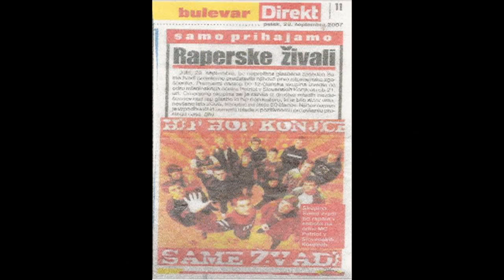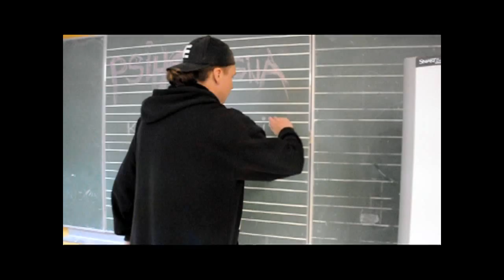Same Žvadi ( Bolfi,Luxi,Fakie) - Za Hrbtom (HD)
posnetki ki se predvajajo zraven komada so iz ostalih zadeu ki smo jih snemali :) rajši napišem da se ne bo najdu folk ko bo komentiro da se glasba ter video ne ujemata :D Pjss!
Komad je biu objavlen na novo zaradi določenih popravkov!